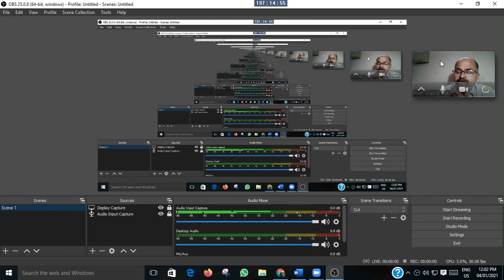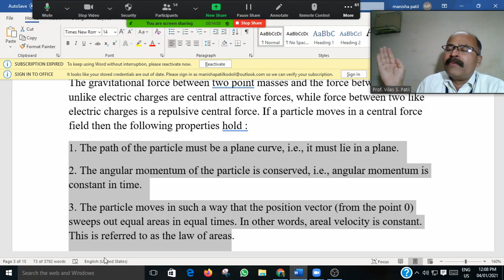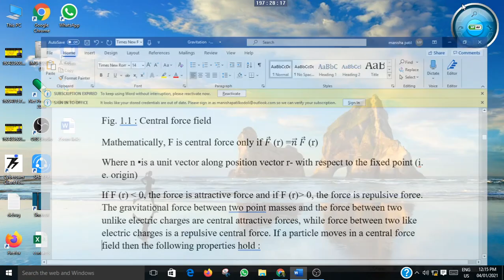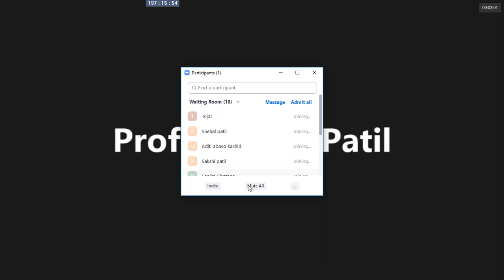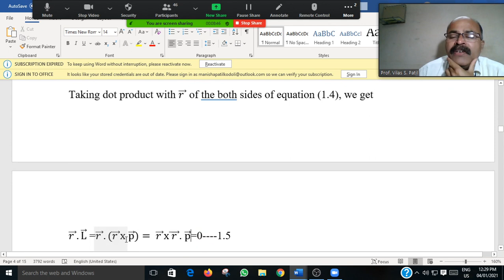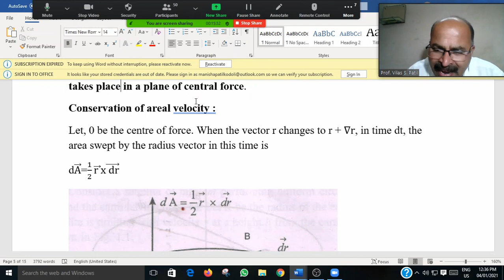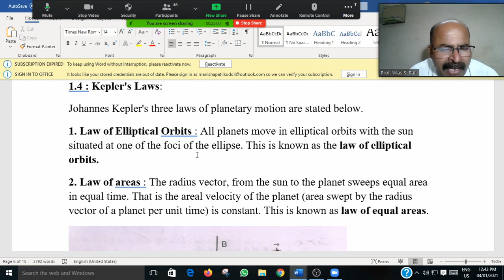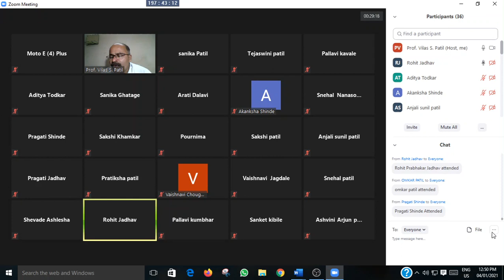Newton’s Law of Gravitations, Kepler's three Law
Dr. Vilas Shamrao Patil/ YCWM Warananagar/ Department of Physics/B.Sc.I